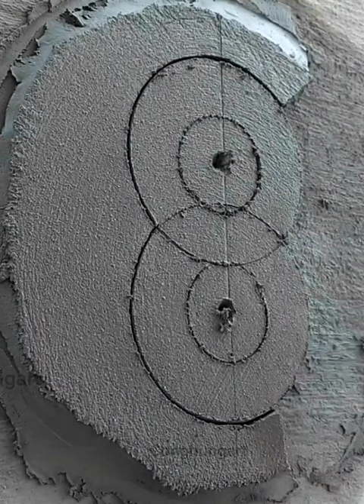Use compass to shape👍💥